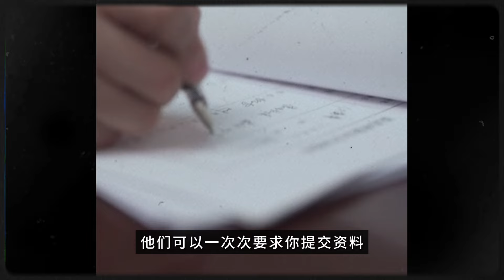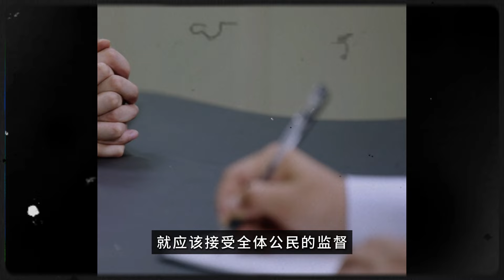通俗直白的讲一下，台湾立法院冲突是怎么回事？